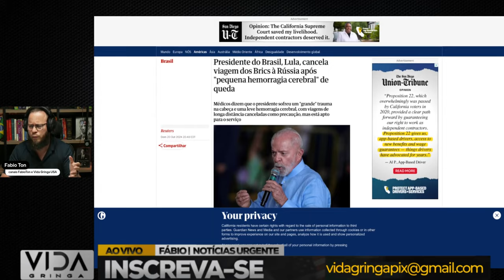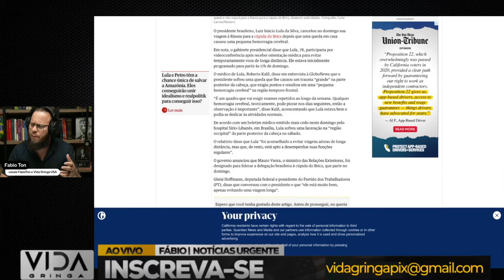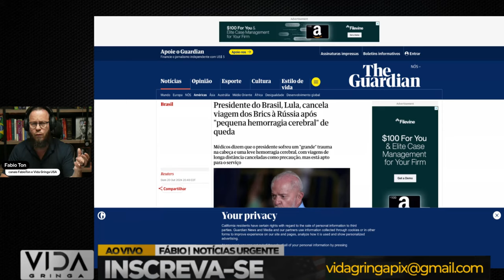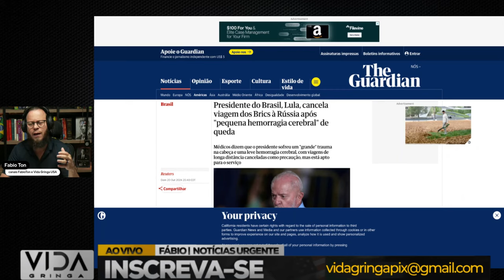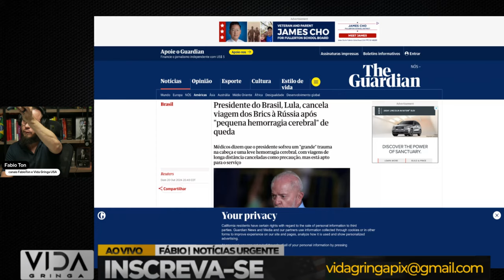🚨BOMBA: Lula Sofre Acidente e Tem Hemorragia Cerebral – CHEGOU A VEZ DE Alckmin?